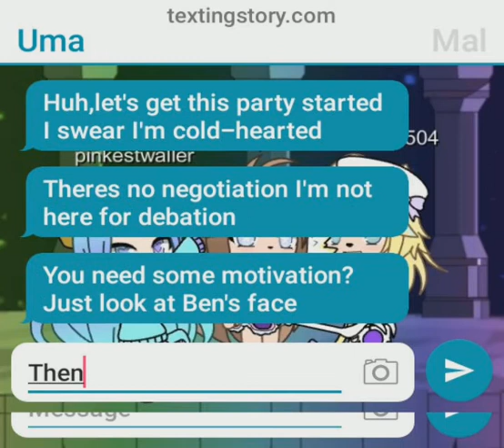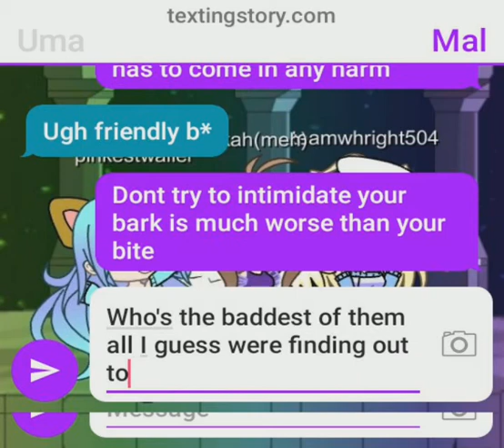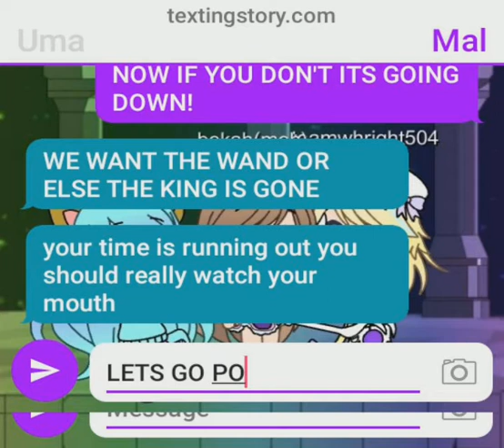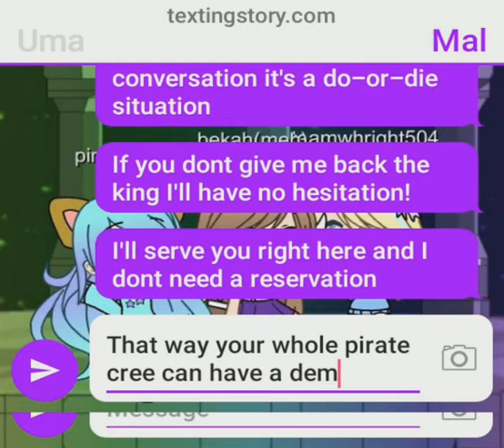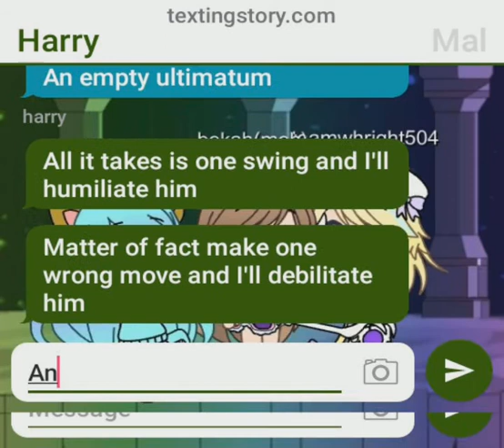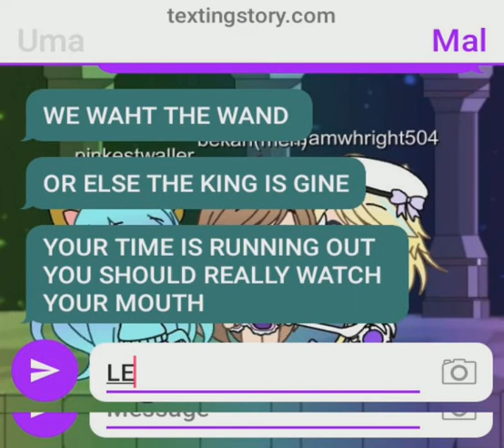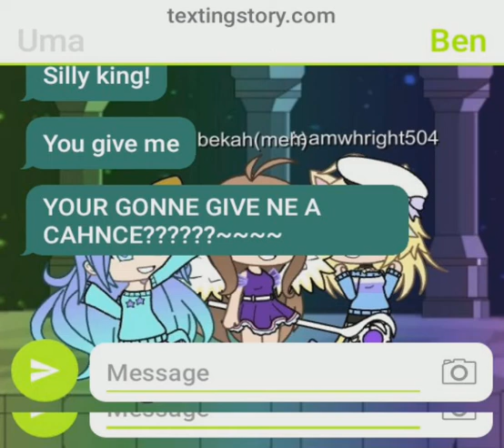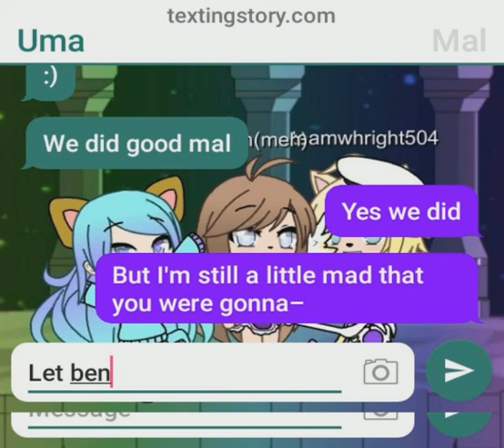Uma,mal,harry,Ben sings all parts of the song its going down!!!